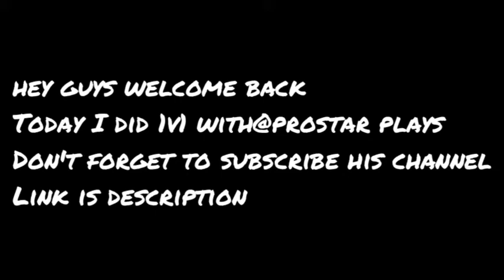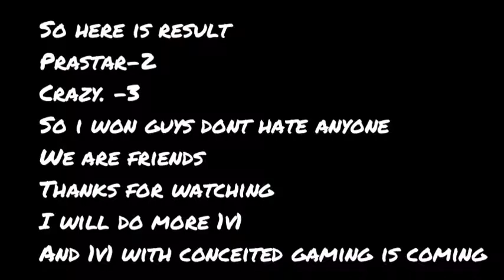1v1 with @PROSTARPLAYZ can I won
background music
1.yessin
2.adam oh
3.i forgot I don't know